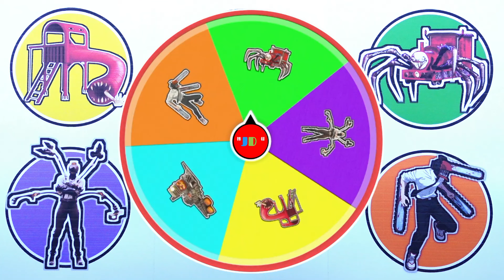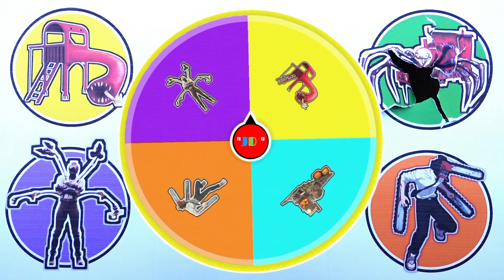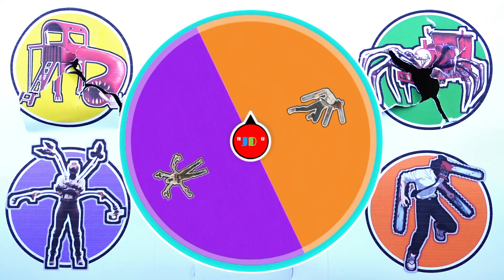KUMPULAN MONSTER !! Choo Choo Charles, House Head Mecha, Gorka, Drill Woman, Chainsaw Man ...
- House Head Mecha
- Gorka
- Drill Woman
- Kereta Api Hellowen
- Chainsaw Man